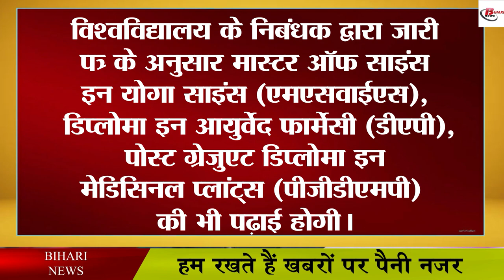अब इस नए माध्यम से होगा बिमारियों का इलाज, रत्नों की होगी पढ़ाई